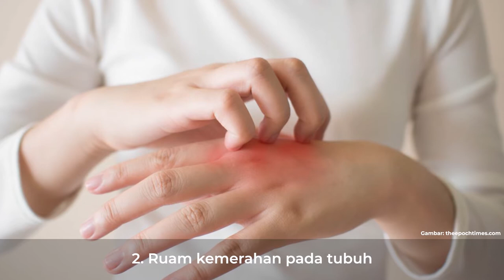7 Gejala DBD yang Wajib Diwaspadai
--- Berita ---
Cuaca yang tidak menentu serta kurang terjaganya kebersihan disekitar area rumah dan lingkungan, menjadi area potensial munculnya nyamuk penyebab DBD. Untuk itu jaga kebersihan lingkungan serta waspadai terjangkitnya 7 gejala serangan DBD.